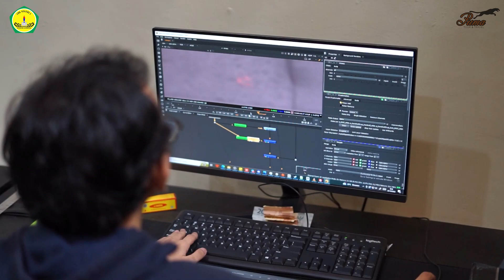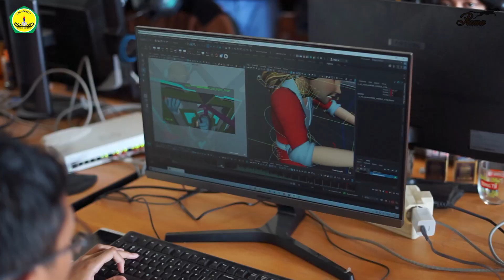KUNJUNGAN INDUSTRI SMK N 1 BANDAR LAMPUNG TAHUN 2022 Feat PUMA TOUR ..SERU ,ASIK , MENYENANGKAN 🙏